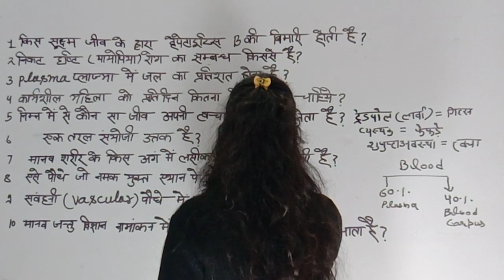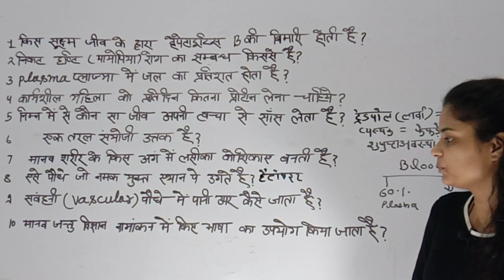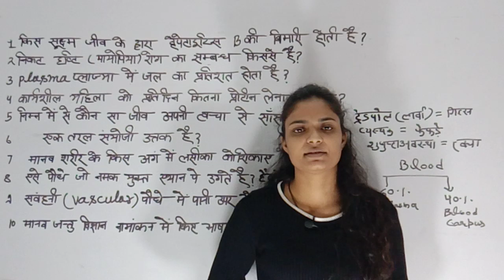परीक्षा के लिए सबसे अच्छे और नए जीव विज्ञान के प्रश्न# police#uppcl#upsssc#ctet,tet part 1